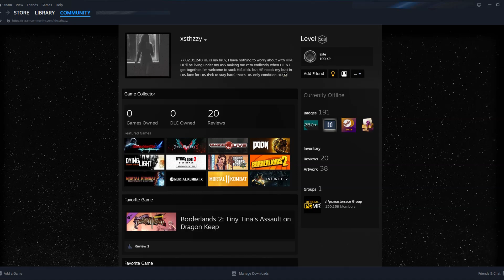Eminem: I'm Shady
From the album: The Slim Shady LP